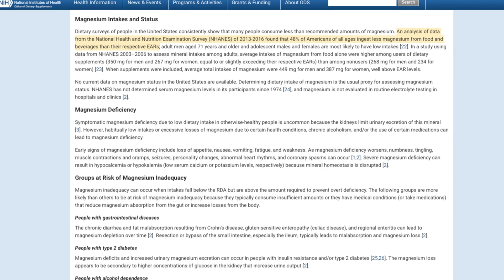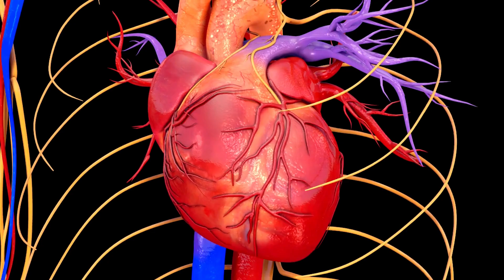Truth Behind Low Magnesium Levels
Magnesium is involved in over 300 biochemical reactions in your body, from regulating your blood pressure and blood sugar to making protein, bone, and DNA.

But did you know that many people are not getting enough magnesium from their diet? According to the National Institutes of Health (NIH), about half of the U.S. population has inadequate magnesium intake. This can lead to a condition called magnesium deficiency, or hypomagnesemia, which can have serious consequences for your health.

So how do you know if you are low in magnesium? Well, it can be hard to tell, because the symptoms of magnesium deficiency are often vague and nonspecific. They can also mimic other health problems, or go unnoticed altogether. However, there are some signs and symptoms that may indicate that you need more magnesium in your life.

In this video, I review 10 common signs of magnesium deficiency.